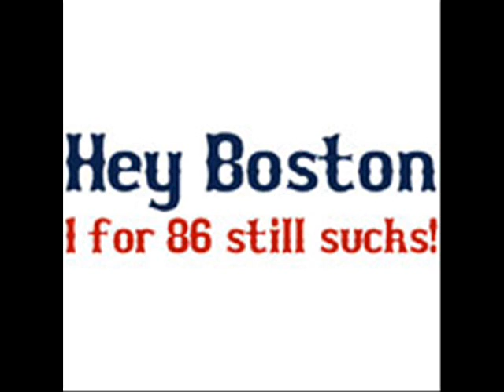Red Sox Suck!!!